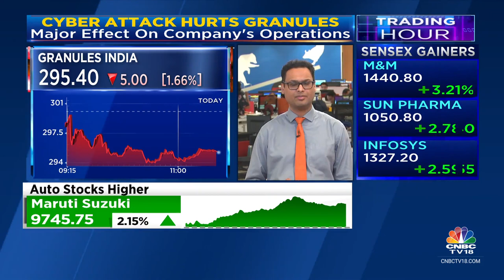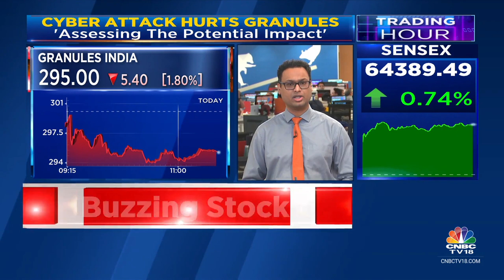Granules: Cyber Attack Had A Major Effect On Ops | CNBC TV18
Stocks In News | Granules India is under pressure following a recent cyber attack at the company. Vivek Iyer with the details.

n18oc_business